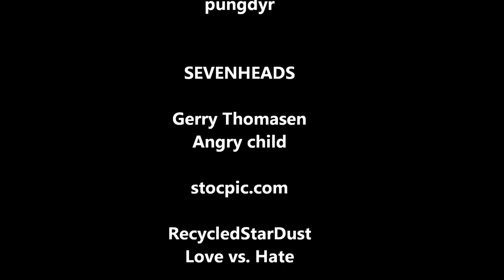Primitive Pungdyr Boktrailer